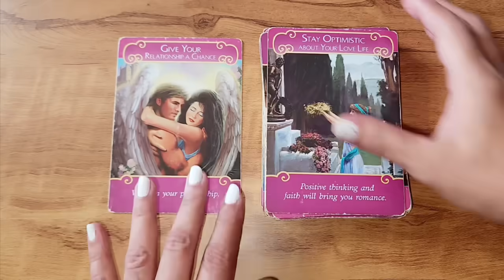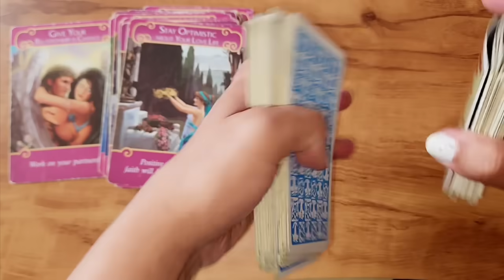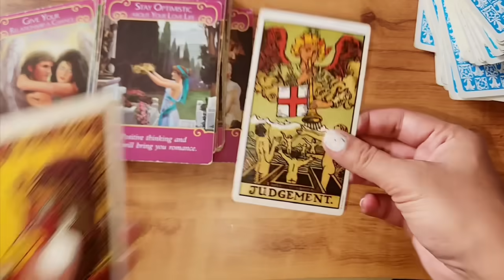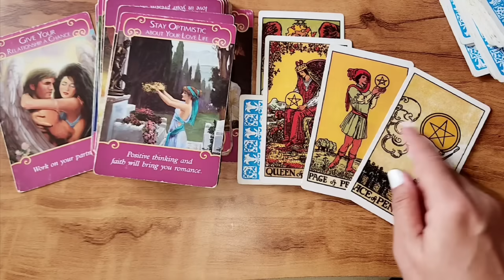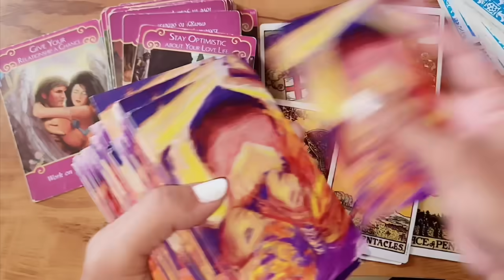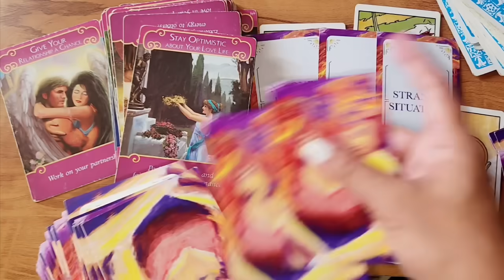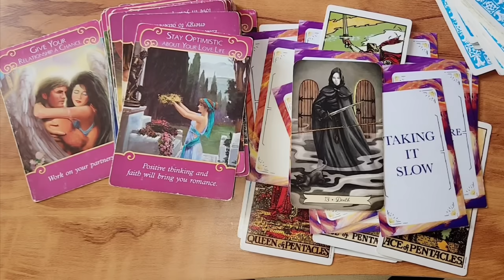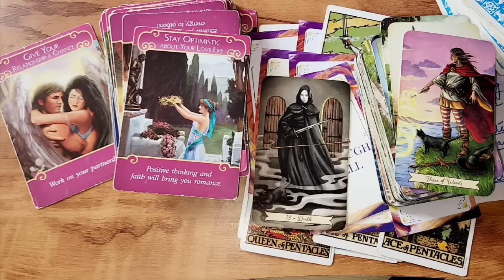Reconciliation! They cut u out.Now want to be back with u desperately. MOST BEAUTIFUL READING ❤️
I am a psychic, clairvoyant and a tarot reader.

Category Entertainment